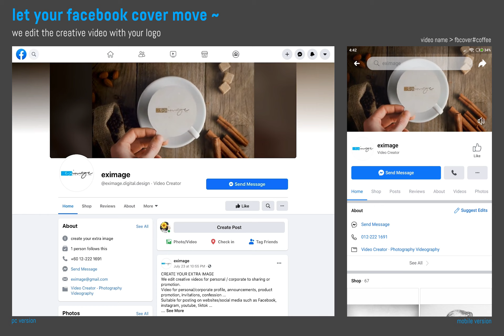facebook cover logo#coffee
LET YOUR FACEBOOK COVER PAGE MOVE...
LET YOUR LOGO BECOME DYNAMIC ...

we edit videos with your logo ...

video name - fbcover logo#coffee
video length - 18sec
format - MP4

we also edit cover page videos for product series & design artwork (video I photo) for your post.

* except for our mistakes, any changes will be charged at RM6.00 each time.
* trust our professionalism, we will match the suitable color & font.

让  您  脸  书  的  封  面  动  起  来
让  您  的  商  标  变  成  动  态

我 们 为 您 的 商 标 制 作 创 意 视 频

视频名称 - fbcover logo#coffee
视频长度 - 18秒
宽高比 - 16:9
分辨率 - 820 X 462
格式 - MP4

我们也制作商品系列的封面视频及设计帖子的稿件 (视频 I 图片)。
请浏览我们的店铺。

* 除了我们的错误，任何的更改，每次将收取RM6.00的费用。
* 相信专业，我们会配上合适的色调及字体。